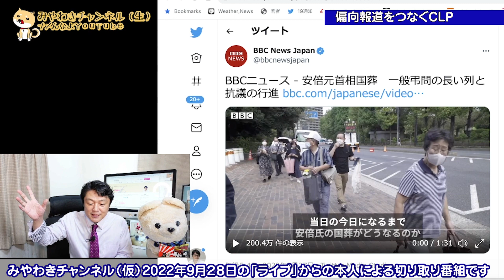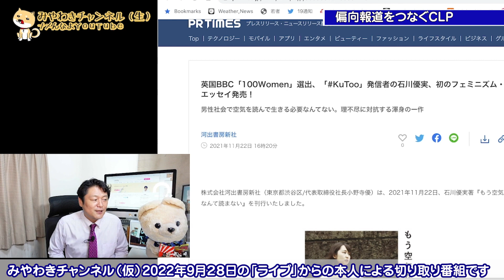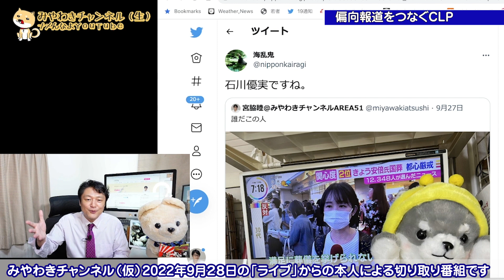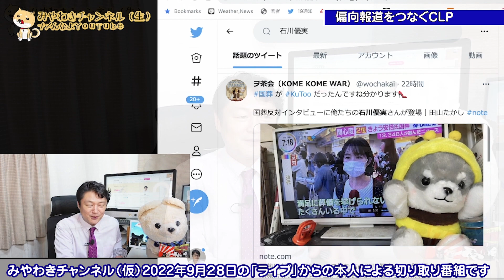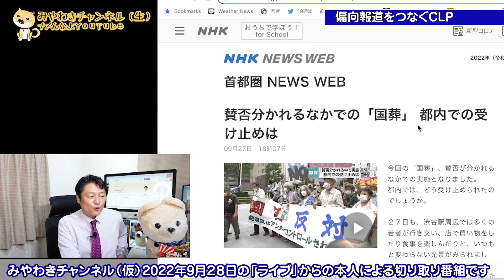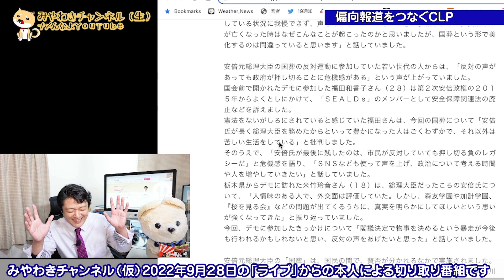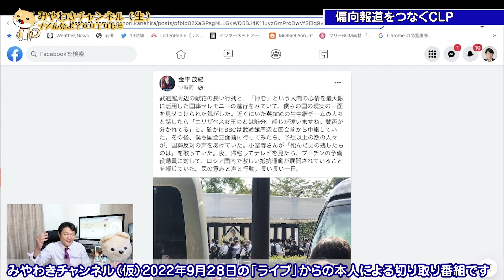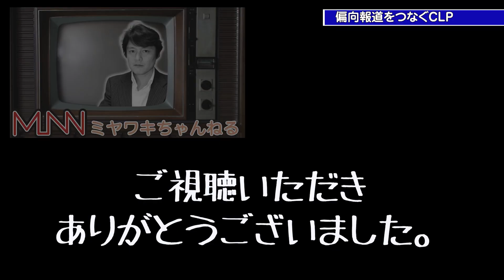【切り取り】ネット民「やらせだろ」とＮＨＫはＳＥＡＬＤｓ、ＴＢＳは KuToo 「報道特集」金平茂紀の共通項はＣＬＰ｜２０２２年９月２８日ライブ切り取り（公式・本人）#010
みやチャンR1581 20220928 切り取りCLP